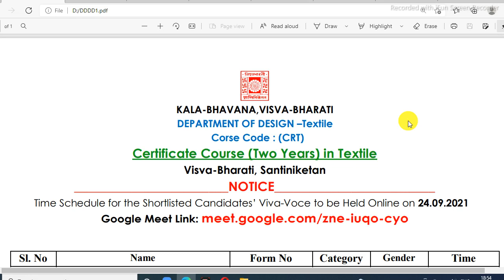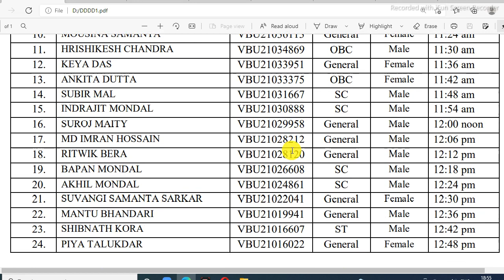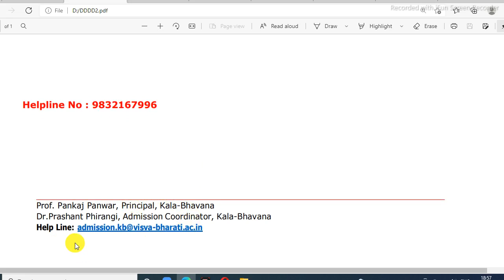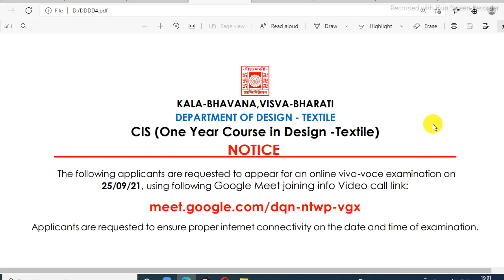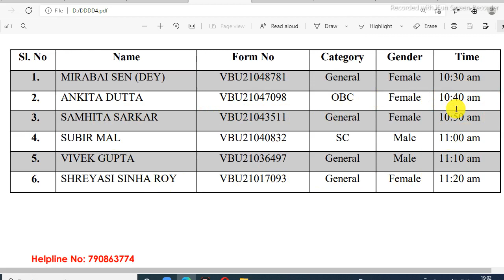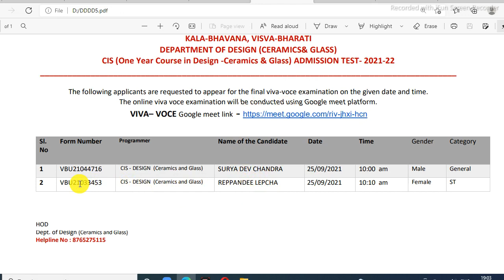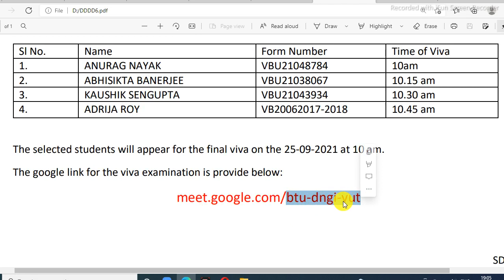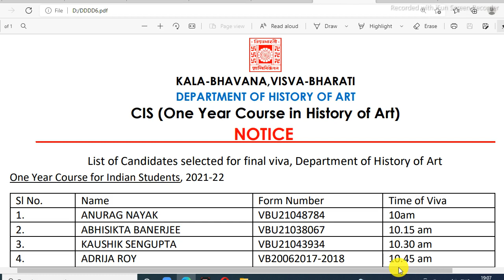Admission Test in Kala Bhavana || Viva voce || Visva Bharati Admission 2021 || VBU Entrance Test